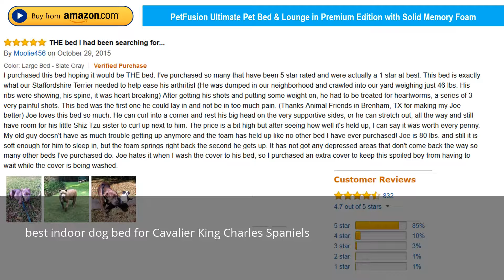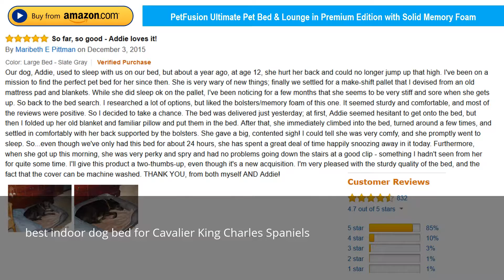best indoor dog bed for Cavalier King Charles Spaniels